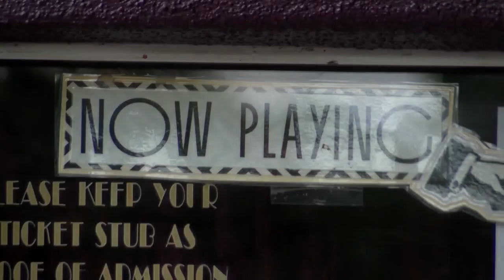Mayor's Creative Youth Corps shows first student made documentary at Guild Cinema